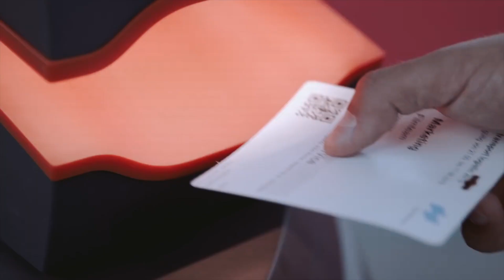Tgroup sarà a Transport Logistic 2023 - Monaco di Baviera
➡️Transport Logistic 2023 🗓️ 9 - 12 Maggio 2023
🚚Monaco di Baviera, stiamo arrivando. 🤝 Incontriamoci!

➡️Transport Logistic 2023 🗓️ May 9th - 12th 2023
🚚Munich, we are coming. 🤝 Let's meet up!

Tgroup è oggi una moderna e innovativa società che offre una serie completa di servizi ed infrastrutture per il trasporto e la logistica di qualunque tipo di merce su pallet e colli, attraverso una rete di distribuzione specifica supportata da IT e organizzazione, che permette di raggiungere l’Italia e l’Europa con mezzi propri di varia portata e carica. Un interlocutore ideale per soddisfare esigenze complesse e diversificate attraverso una rete strutturata, in grado di relazionarsi con qualsiasi canale distributivo sia esso Ho.Re.Ca, Normal Trade, G.D., D.O., che consente a Tgroup di operare in modo eccellente su ogni anello della catena, facendo fronte senza problemi ai ritmi incalzanti del business. L’azienda offre un servizio che parte dal prelievo della materia prima dai magazzini del cliente, garantendo lo stoccaggio della merce in magazzini sicuri.

Strutturati, passando dalla lavorazione del materiale fino alla preparazione in picking e alla spedizione del bancale o del collo a destinazione, con controllo in real-time e servizio di tracking. Corriere espresso e servizi logistici Tgroup dispone di ampi magazzini situati in aree strategiche per lo smistamento in Italia ed in Europa. Queste strutture, distribuite in modo capillare in prossimità delle zone di commercio, favoriscono lo scambio delle merci fra i diversi sistemi di trasporto.